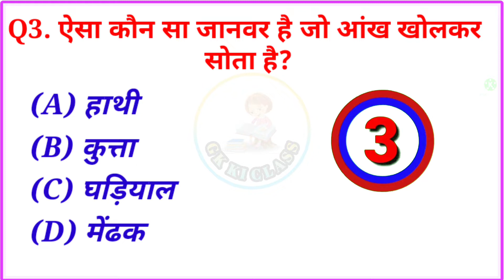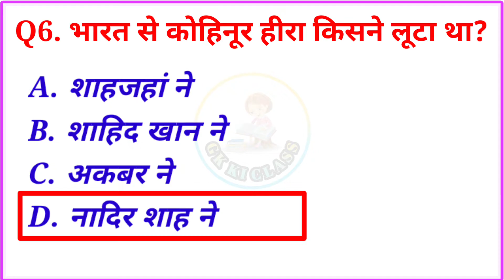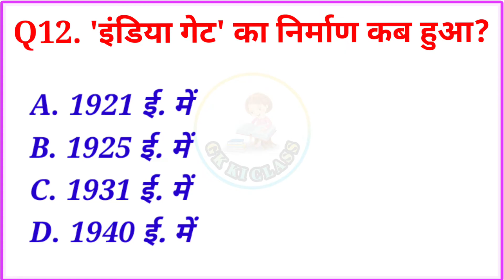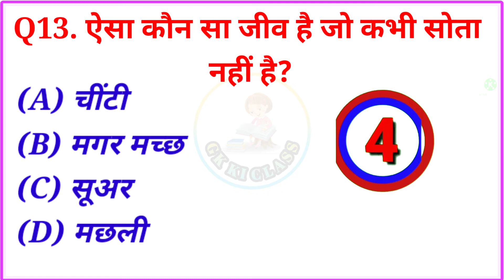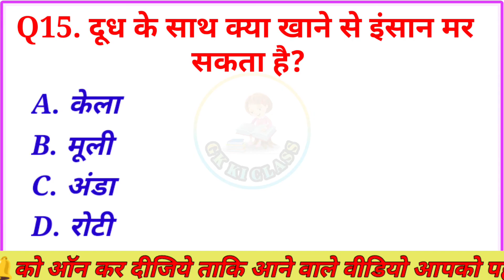इंडिया गेट का निर्माण कब हुआ | gk | gk question | gk questions and answers| gk ki class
आपको रोजाना सुबह  10:15 – शाम  05:35 बजे सामान्य ज्ञान की वीडियो मिलेगी, जो कि किसी भी एग्जाम में इन सवालों को पूछा जा सकता हैं

यदि आप अपने माता पिता का नाम रोशन करना चाहते हैं तो अच्छे से पढ़ाई करे , और यह बात कभी मत सोचे कि सफलता नहीं मिलेगी ,

Your Queries 👇👇

1. hindi mein gk,
2. gk hindi mein,
3. hindi mein gk question answer,
4. gk question,
5. gk in hindi 2022,
6. gk in hindi question answer,
7. gk in hindi question,
8. general knowledge,
9. hindi mein gk question,
10. gk hindi general knowledge,
11. gk quiz 2022,
12. hindi gk 2022,
13. gk in hindi,
14. gk quiz,
15. gk quiz in hindi,
16. gk questions and answers,
17. general knowledge videos,
18. gk question and answer in hindi,
19. question answer,
20. gk quiz in hindi 2022,
21. br gk study,
22. gk hindi,
23. gk gs,
24. future tak gk,
25. gk drishti,
26. gk questions,
27. gk question in hindi,
28. gk question and answer,
29. samanya gyan,
30. g k,
31. gk study adda,
32. gk ke question,
33. gki,
34. gk today current affairs,
35. gk by pradeep sir,
36. gkk,
37. gk ke questions,
38. gk ke question and answer,
39. gk question answer hindi mein,
40. gk questions and answers in hindi,
41. gkd,
42. gk today,
43. gk ke sawal,
44. gktoday,
45. gk vidioe,
46. gk ke vidio,
47. gk tricks,
48. gk questions in hindi,
49. gk ke question answer,
50. gk ke prashn,
51. gk ke person,
52. gk ke prashn utter,
53. gk ke important question,
54. gk ke,
55. gk ke bare mein,
56. gk ke sawal jawab,
57. gk ke answer,
58. gk ke question hindi mein,
59. gk ka quiz,
60. gk test in hindi,
61. hindi gk vidioe,
62. hindi gk class,
63. hindi gk question answer,
64. hindi gk question answer 2022,
65. hindi gk gs,
66. hindi gk knowledge,
67. hindi gk study,
68. br gk study,
69. gk khan sir,
70. hindi gk,
71. hindi gk question,
72. hindi gk vidios,
73. hindi gk quiz,
74. gk study,
75. gk ka class,
76. gk ke class,
77. general knowledge in hindi,
78. gk knowledge,
79. ssc gd 2022,
80. ssc gd ,
81. gk all in one,
82. gk for railway,
83. lucent gk,
84. lucent gk in hindi video,
85. lucent gk in hindi,
86. lucent in hindi,
87. gk important questions,
88. gk important question in hindi,
89. india gate ka anirman kab hua th,
90. gk lucent for ssc cgl,
91. gk lucent for ssc,
92. gk ki duniya,
93. geography gk,
94. gk ki class in hindi,
95. gk ka class in hindi,
96. gk ke class in hindi,
97. gk gs class,
98. gk gs ki class,
99. gk gs ki class in hindi,
100. gk gs study,